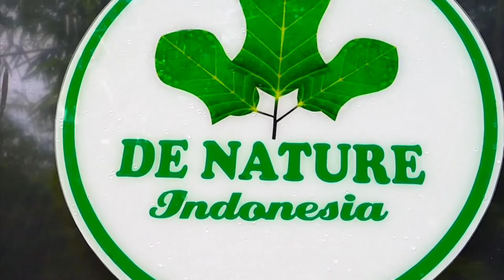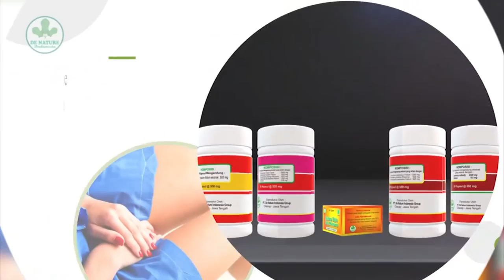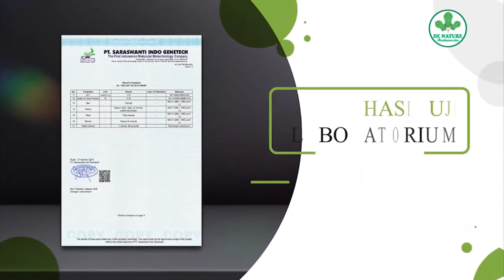Bahaya Kutil Kelamin Bisa Menginfeksi Mulut dan Tenggorokan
Tidak seperti kebanyakan penyakit, kutil kelamin tak memiliki gejala awal dan sulit dibedakan dari sekadar jerawat atau benjolan pada area organ intim termasuk dubur dan anus, yang dapat disebabkan karena kebiasaan seksual, merokok, hingga minuman alkohol.

"Tidak bergejala, tidak perih, tidak gatal, tetapi mudah menular. Tidak fatal, tidak membuat penderita meninggal tetapi berdampak psikologis seperti malu, marah, cemas dan tidak percaya diri

penyebab utamanya adalah HPV (Human papillomavirus). Ada 10 tipe HPV yang menyebabkan kutil kelamin.

Mereka yang memiliki daya tahan tubuh rendah, memiliki riwayat penyakit infeksi menular seksual, terbiasa merokok dan mengonsumsi alkohol berisiko terkena penyakit kutil kelamin.

Dari 10, lanjutnya, ada dua yang lebih populer mengakibatkan kutil pada kelamin yakni tipe 6 dan 11. Sama seperti virus pada umumnya, HPV penyebab kutil kelamin menyerang tidak memandang gender.

Pada pria, area yang umum terserang kutil yakni pubis (area rambut tumbuh) pada kelamin, kepala penis, lubang penis, buah zakar, hingga anus.

Sementara pada perempuan, penyakit ini ditemukan pada pubis, labium mayora, labium minora, vulva, vagina, serviks, selangkangan, hingga anus.

"Bentuknya datar tapi timbul, misalnya di batang kemaluan, di selangkangan bisa juga menonjol atau bentuk spiky. Ada juga yang berbentuk seperti kembang kol. Yang sering tak disadari itu yang bentuknya flat.

 kutil kelamin bisa diderita siapapun yang sudah aktif berhubungan seksual, meskipun dia hanya melakukannya dengan satu orang.

"Mengapa? Karena partnernya mungkin tidak berhubungan dengan satu orang. Orang yang terinfeksi tidak menunjukkan gejala. Karena tidak semua orang terinfeksi HPV gejalanya bisa dilihat dengan mata.

Dengan begitu, cara penularan terbanyak penyakit ini adalah melalui hubungan seksual walaupun tidak ada penetrasi.

"Gejala muncul hitungan minggu, bulan atau bahkan tahunan sejak periode hubungan seksual.

mereka yang memiliki daya tahan tubuh rendah, memiliki riwayat penyakit infeksi menular seksual, terbiasa merokok, dan mengonsumsi minuman beralkohol berisiko juga terkena penyakit kutil kelamin.